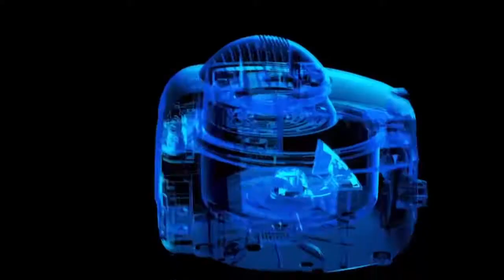De'Longhi MultiFry Extra Chef Plus FH 1396 Heißluftfritteuse Multicooker Test 2021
De'Longhi MultiFry Extra Chef Plus FH 1396 Heißluftfritteuse Multicooker Test 2021 - Update 2021
Diesen Link klicken, um das aktuelle Angebot bei Amazon unverbindlich zu prüfen!

Du hast kaum Zeit zu kochen und möchtest auf eine abwechslungsreiche und schnelle Art Dein Essen zubereiten?. Kaum ein Gerät ist da hilfreicher als ein Airfryer. So macht das Kochen Spaß und das auf eine wirklich gesunde und einfache Art. Ein solches Gerät ist so vielseitig und bietet so viele Vorteile, aber sieh selbst. Es geht in diesem Video um den
De'Longhi MultiFry Extra Chef Plus FH 1396. Bei diesem Gerät handelt es sich um eine Kombination aus einem Multicooker und einer Heißluftfritteuse für die Zubereitung von den unterschiedlichsten Gerichten. Der MultiFry ermöglicht nicht nur die Zubereitung von frischen Kartoffeln mit einem Minimum an Öl, sondern zaubert auch viele weitere Gerichte. Denn es lassen sich eine ganze Reihe weiterer köstlicher Rezepte zubereiten: von Risotto bis Couscous, von Eintopfgerichten bis Ratatouille. Mit diesem Gerät kann sogar Pizza und Kuchen sowie Quiche zubereitet werden. Die Speisen sind außen knusprig und innen saftig; Eine schnelle Zubereitung sorgt für eine maximale Zeitersparnis.

De'Longhi MultiFry Extra Chef Plus FH 1396 Heißluftfritteuse Multicooker - Test Update 2021